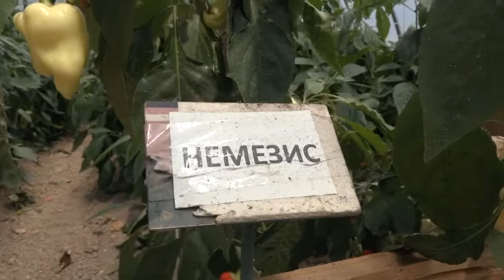Za opstanak školske ekonomije